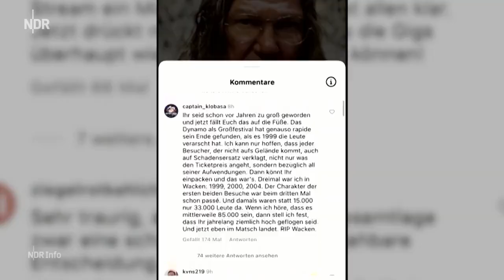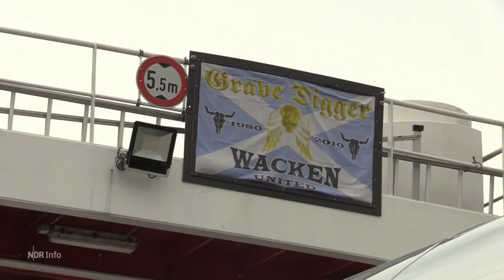Wacken-Start: Freude und Frust bei Fans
Während etwa 50.000 Fans gestern den Holy Ground erobert haben, müssen 35.000 andere die Heimreise antreten. So lief der erste offizielle Tag des Festivals:

Zu viel Schlamm in Wacken: 30.000 müssen wieder nach Hause
Kommentar: "Viel Vertrauen verspielt "Anreisestopp, Einlassstopp - Frust.
Tausende angereiste Besucherinnen und Besucher aus Deutschland, Europa und der ganzen Welt mussten die Rückreise antreten. Nadina von Studnitz aus dem NDR Schleswig-Holstein Studio in Heide kommentiert den missglückten Start des Wacken Open Air Festivals.

Viele haben sich aber auch auf Ausweichflächen niedergelassen, die von Anwohnern in der Umgebung zur Verfügung gestellt wurden. Ein Wacken - Armband verschafft ihnen auf alle Veranstaltungen Zutritt.